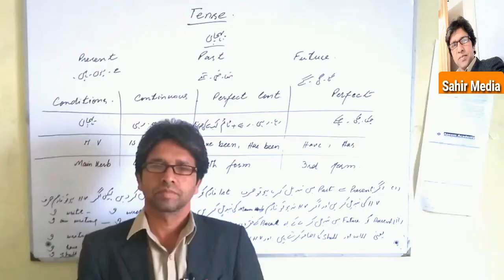AAJ KI PAHELI (TRUCK WALI)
Pahelian achhi  hoti hen sehat k liye aur han jism ki sehat k liye nahee dimaagh ki sehat k liye aur han dimaagh ko mota krne k liye nahee blkeh dimaagh ko sharp krne k liye. is liye phelion pr dimaagh legal aur in k jawab comment me likho yaar. aur apne dimmaghon ko sharp kro.